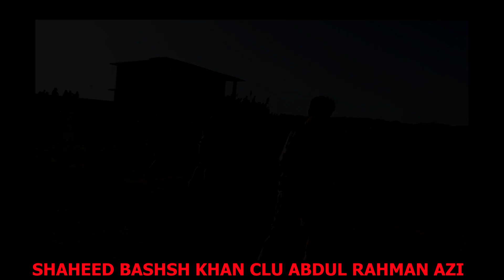Best Epic moments in football 2020!